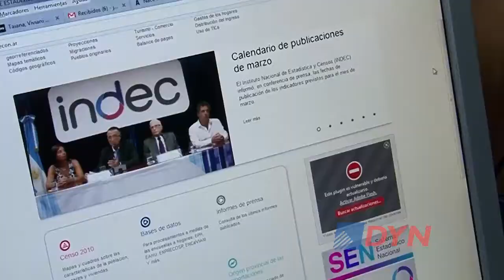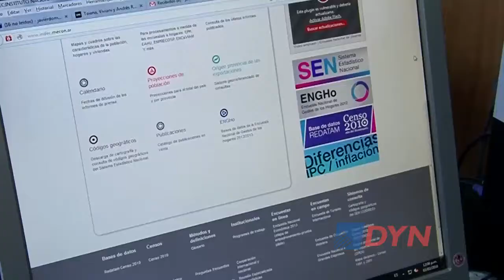Cómo será la primera encuesta del Indec para medir el delito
El organismo prepara la realización de la primera "Encuesta Nacional de Victimización". El director de la Dirección Nacional de Estadísticas y Condiciones de Vida del Indec, Daniel Nieto, explicó a DyN cómo será el relevamiento y cuáles son sus objetivos.